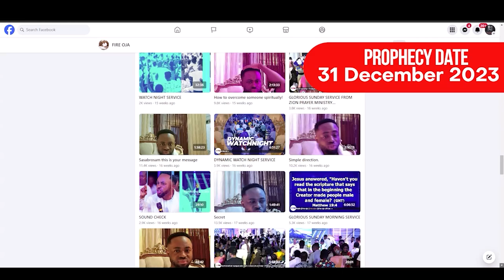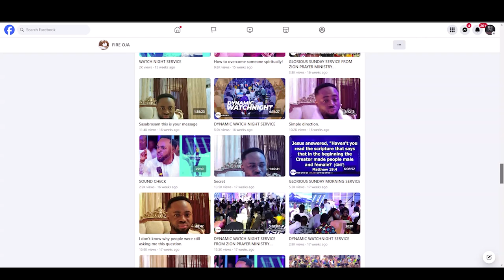Prophecy Confirmed | Jordan Ayew Hat-trick Goals